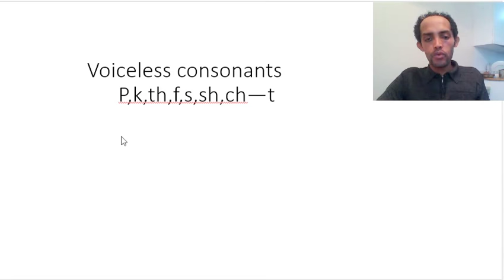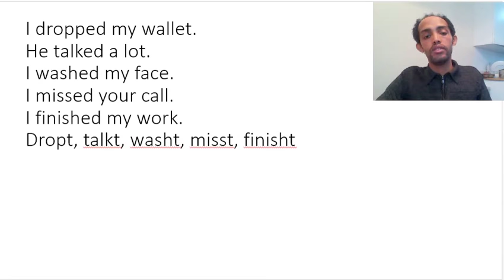Eritrea..English lesson for Tgrinya speakers by Goitom. ትምህርቲ ቋንቋ እንግሊዘይና ንተዛረብቲ ትግርይና፡ ብጐይትኦም ተስፋይ